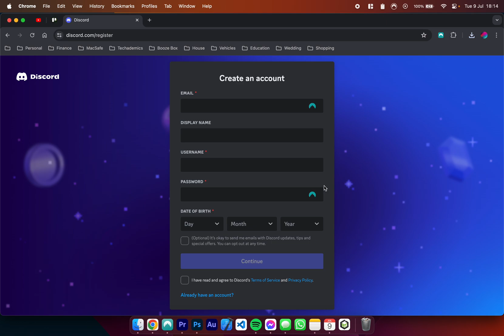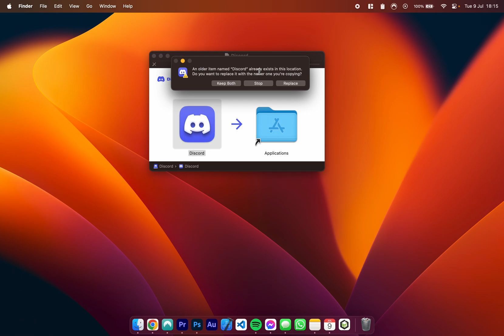How To Download and Install Discord On Mac | Easy Guide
Today, you will successfully learn how to download and install Discord on your Mac. This will work on MacBook Pro, MacBook Air, and other Mac computers.